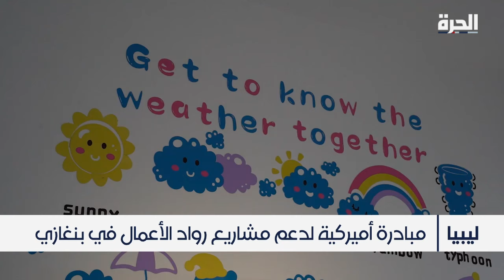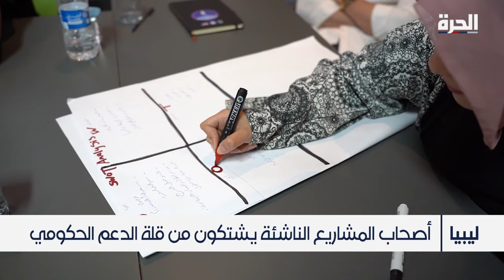مبادرة أميركية لدعم مشاريع رواد الأعمال في بنغازي الليبية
يستفيد شبان ليبيون في بنغازي من مبادرات السفارة الأميركية لدى ليبيا لدعم مشاريعهم. وتوفر هذه المبادرات الأميركية التدريب والدعم المالي والمساعدة على الاندماج في الدورة الاقتصادية وتنمية مشاريعهم.

حمل تطبيق "الحرة كونيكت" للتلفزيونات والهواتف الذكية:

أمازون فاير